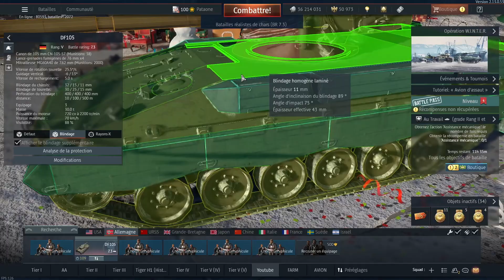War Thunder - Fusion entre Marder et AMX - Gameplay en DF105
Pour cette première vidéo de l'année je vous proposer des gameplay en DF105. Fusion entre un châssis de Marder et la tourelle oscillante d'un AMX, le DF105 est un excellent char léger allemand ajouté lors de la dernière mise à jour " Ground Breaking".

Timecode :

00:00 Intro
04:34 Gameplay n°1
16:04 Gameplay n°2
26:14 Outro

Envie de jouer gratuitement à War Thunder, inscrit toi avec ce lien pour m’aider et recevoir 50 Golden Eagles en cadeau
Bonne chance sur le champ de bataille ! 🤝